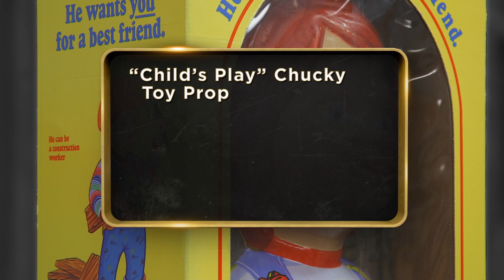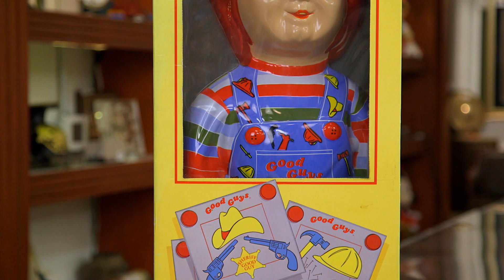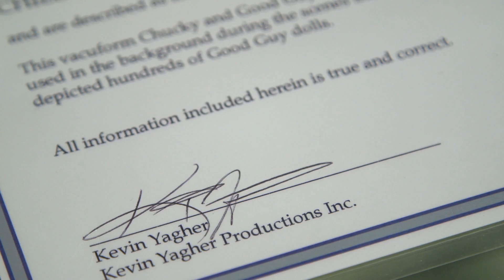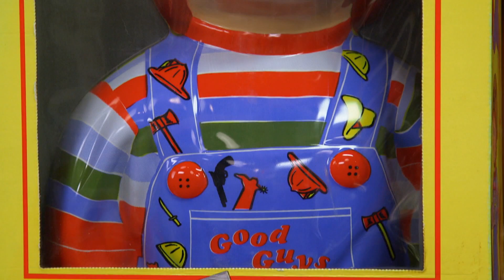Pawn Stars: "Child's Play" Chucky Toy Prop (Season 15) | History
An original "Good Guys" doll from the "Child's Play" movie franchise is brought into the shop in this clip from "E Equals MC Pawn".

Check out exclusive HISTORY content:
Pawn Stars
Season 15
Episode 05
E Equals MC Pawn